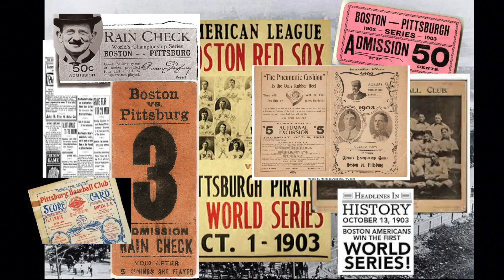'SET Sports - S3E5